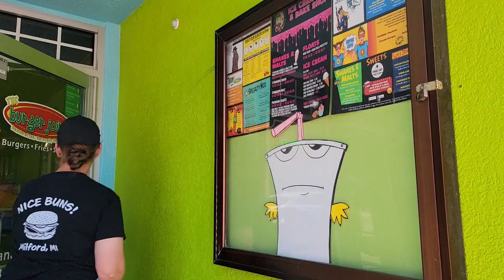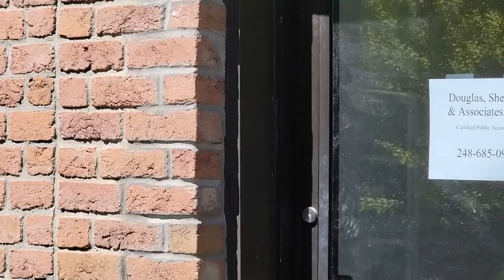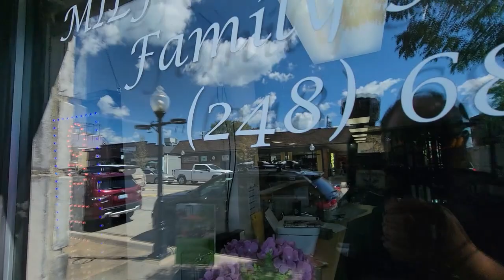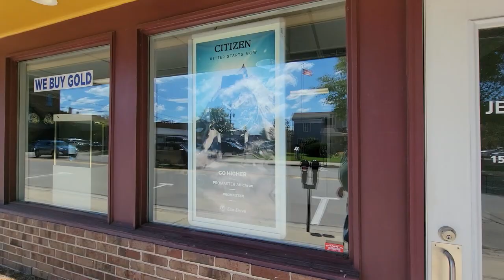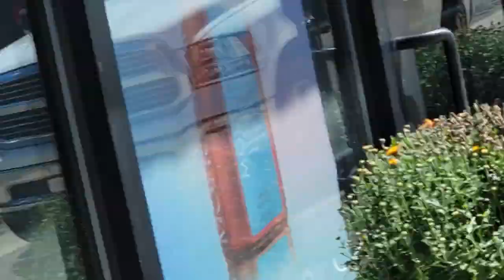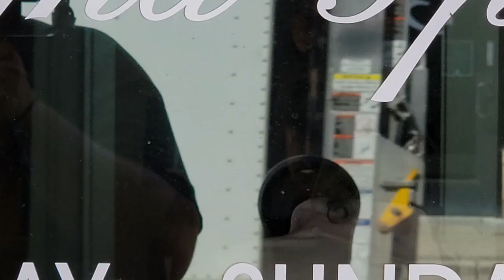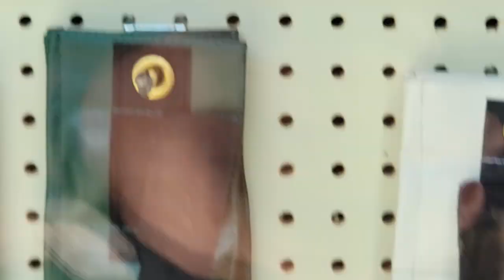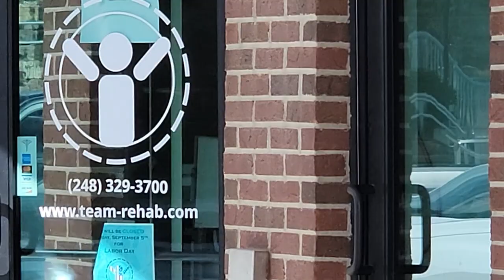Milford Mi Downtown Tour Bank Calls PD Others Wave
Out with my buddy Local 6 and we toured downtown Milfor Mi. Got some up the people talking with us, others smiling and waving, other ones closing blinds and we think the bank called the PD, cop walks over a block to catch up to us and all he god was silence. Come to Milford and check out that tat shop if your looking to get one. The employees inside didn't seem to care at all and I was about to walk away. ENJOY.